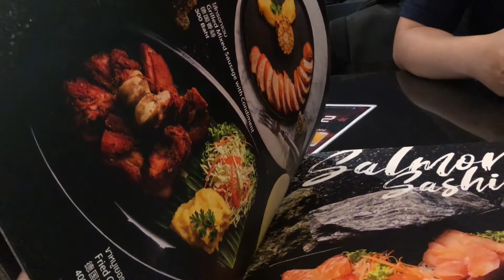【泰國必玩】曼谷Asiatique河濱夜市簡直就是東方迪士尼！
220825

地點：Asiatique The Riverfront
地址：2194 Charoen Krung Rd, Wat Phraya Krai, Bang Kho Laem, Bangkok 10120
開放時間：03:00PM-12:00AM